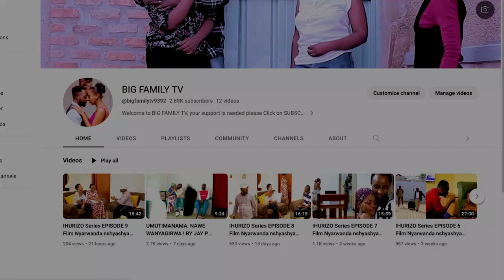SEKIBI S14 EP 83 Film Nyarwanda 2024 (Birabe Ibyuya...Deo yeretse Iki Kayitesi?